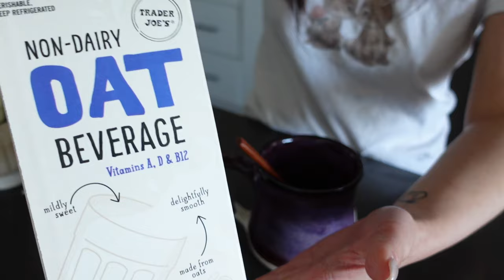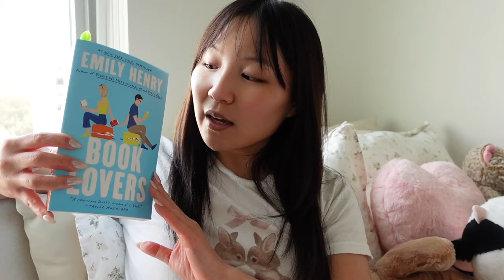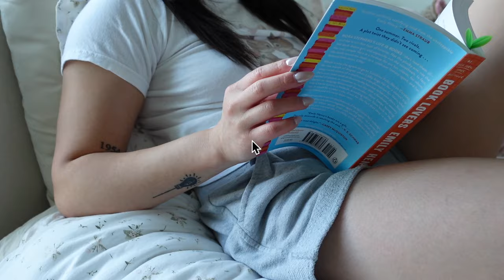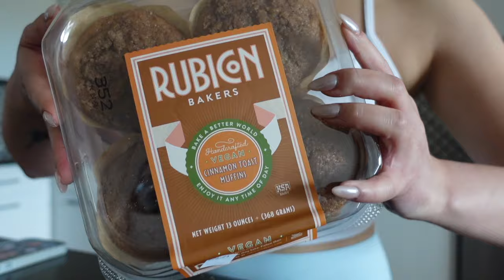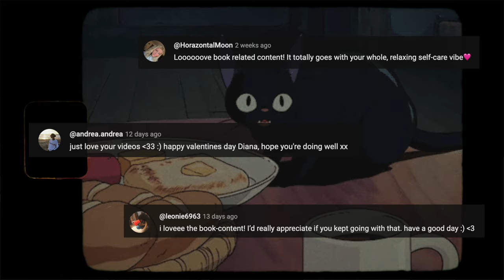what i eat in a weekend 🍓 that time of the month, cooking at home, daily life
hello my beautiful friends ♡ i hope you're doing well and february's been good to you! ~

❀ if you want the link to any of the products i use,

✧ social media ✧

❀ click here to join the discord! you'll be notified when i upload new videos, go live on twitch, and can also chat with me and other people in the community! (this link will expire a week from this video)

          ‣   taro swirl, mango tea, jasmine tea, peach prosecco, honey jam, rose water, magic carousel, cloudy, lavender, floral, midnight, warmth, drizzle, hillside